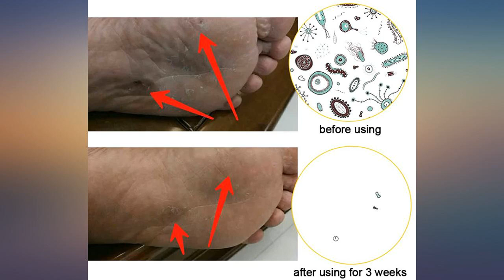Tisoks Mens and Womens Titanium Anti Odor Deodorant Sports Ankle Socks for Athletes review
Main Features:
70% Combed Cotton, 27% Polypropylene, 3% Spandex. TREAT ANTHLETES FOOT- Refund if no effect! This sock features titanium in the yarn. It can release ion which can remove foot odor.Titanium has better performance than silver.. INFRARED RAY-Titanium negative ion can release infared ray which keeps your feet warm and dry. It also improve the metabolism and balance the body pH level. This makes your feet health and happy.. SOFT AND COMFORT-The material is blend of combed cotton, polypropylene, spandex and titanium. The combed cotton is very soft and breathable. The polypropylene conducts the sweat and moisture out so that you feel comfortable all the day.. NO SIDE EFFECT-Using the physical method to remove foot odor. No chemical is involved. So there will be no side effect to your health.. AVOID EMBARRASSING SITUATION-Say goodbye to stinky feet! No need to worry when you have to kick off your shoes. No need to scratch a itchy foot caused by dermatophytosis. More freedom, more confidence.